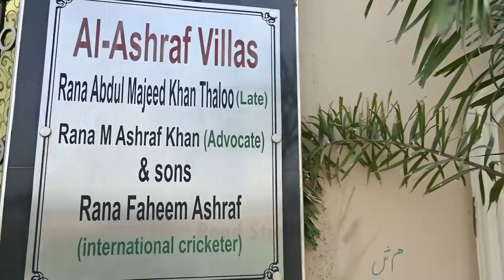INDIAN Cricketer Virat Kohli Bhi Nikle Sajjad Jani Team Ke Fan !